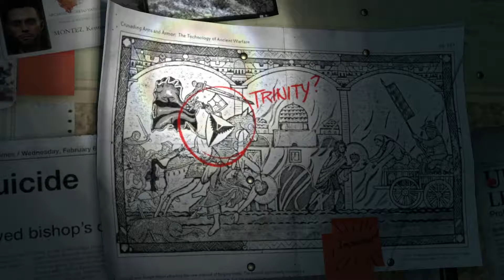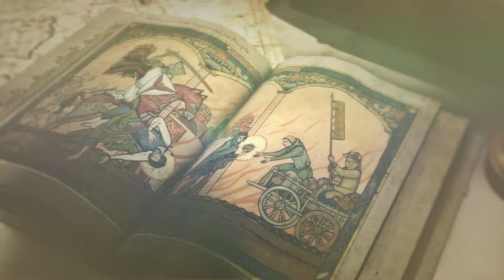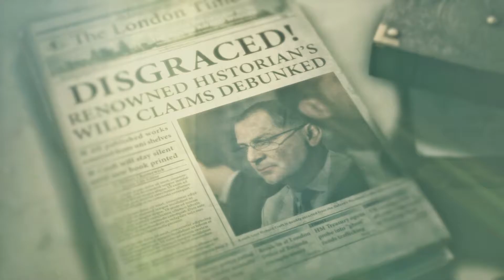Rise of the Tomb Raider Let's Play 1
Thumbs United presents the Game Archive
A Game series with the goal of preserving game play and game story from a wide varaity of platforms.
There is no commentary and each game is recorded live to tape.